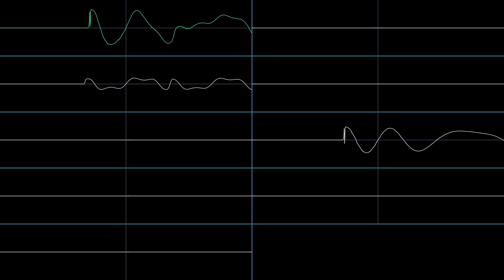Battle Theme - Bomberman (PC-E) (Sharp X68000 Rearrangement)